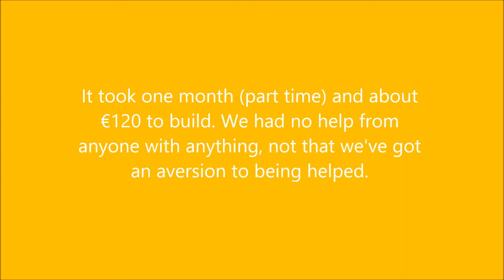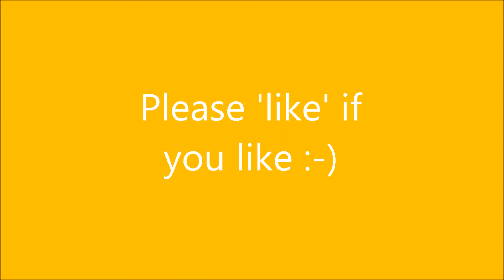Woman & Daughter Build Campervan Cupboard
One woman and her daughter work together to build a campervan cupboard and learn new skills along the way.

VW T3 /T25 Transporter that is being converted into a campervan.